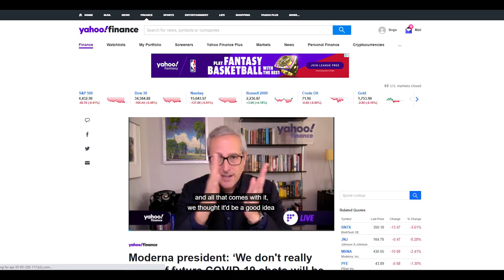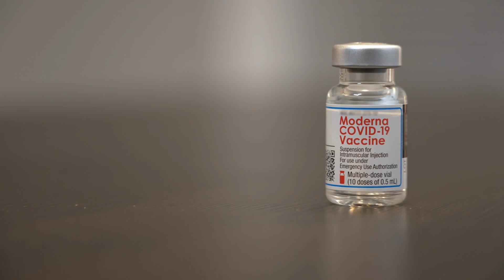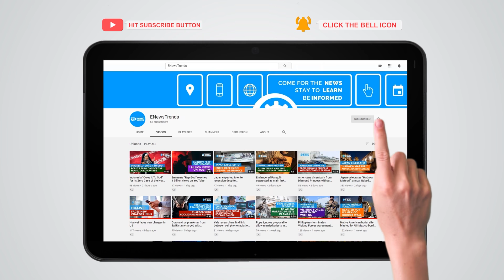COVID-19 Boosters: The Questions Moderna Struggle to Answer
The company president is uncertain if future COVID-19 boosters are necessary.